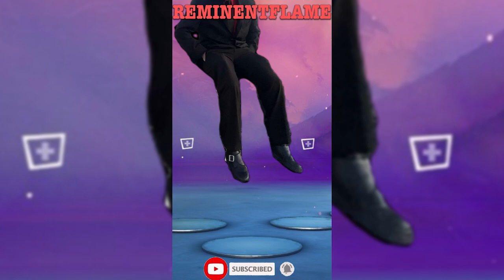HE SABOTAGED US! | Roblox Teamwork Obby